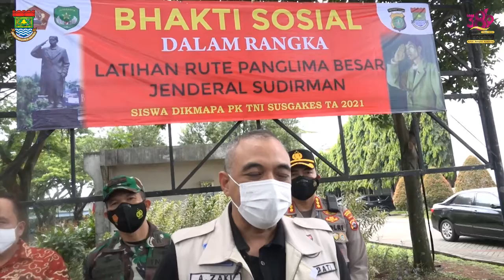Vaksinasi Kabupaten Tangerang Capai 70%, Bupati Minta Warga Tetap Taat Prokes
Tangerang - Pemerintah Kabupaten Tangerang memenuhi program  vaksinasi sebanyak 70% sebelum November 2021 berdasarkan target pemerintah pusat. Meski begitu, warga Kabupaten Tangerang diminta tidak lengah dan tetap taat protokol kesehatan (prokes).

Hal tersebut disampaikan Bupati Tangerang A. Zaki Iskandar saat menghadiri vaksinasi dan bakti sosial di GOR Sport Center Citra Raya Panongan, Minggu (31/10/21). Hadir juga Komandan Diklat TNI Letjen Madsuni beserta jajaran, Dandim Tigaraksa, Kapolresta Tangerang, dan Sekda Kabupaten Tangerang.

Letjen Madsuni dan jajarannya sekaligus meninjau program vaksinasi di Citra Raya. Kegiatan ini melibatkan tim dokter dari Diklat TNI lebih dari 120 personel yang sudah membantu Kabupaten Tangerang memberikan vaksinasi bagi masyarakat Kabupaten Tangerang.

Dia juga berterima kasih kepada Panglima TNI, Komandan Diklat dan juga Pangdam Jaya yang telah membantu mempercepat vaksinasi Kabupaten Tangerang. Selanjutnya, Bupati Tangerang berharap bisa mencapai target vaksinasi 2 Juta orang sebelum Desember 2021.

Selain vaksinasi, masyarakat juga mendapatkan paket sembako. Ada sekitar 500 lebih paket yang diberikan langsung kepada masyarakat yang telah melakukan vaksinasi.